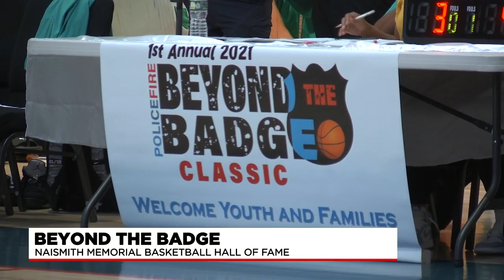First annual Beyond the Badge Classic held at Basketball Hall of Fame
The event was set up to help bridge the gap between the city's youth and officers of the law.